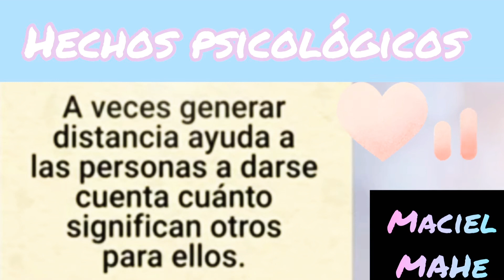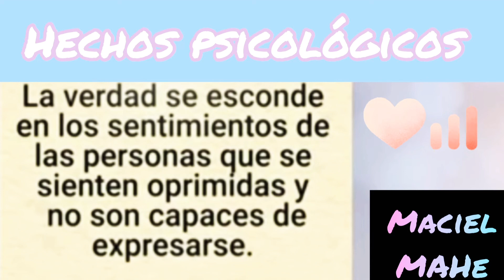Hechos psicológicos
Aquí les dejo un video con datos psicólogicos que les pueden interesar.